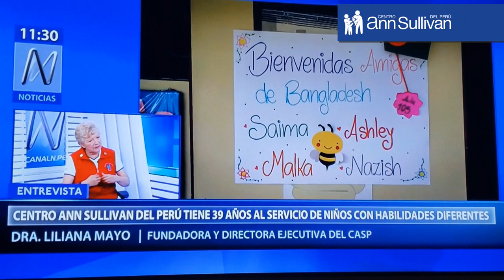Entrevista Noticias N